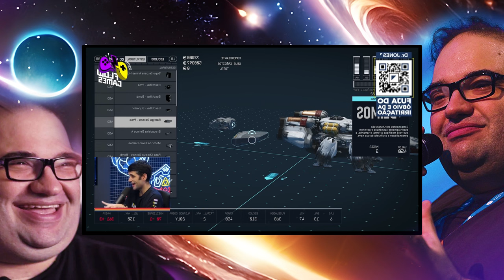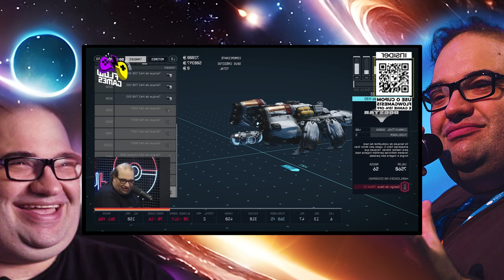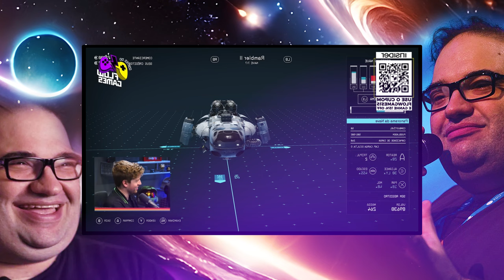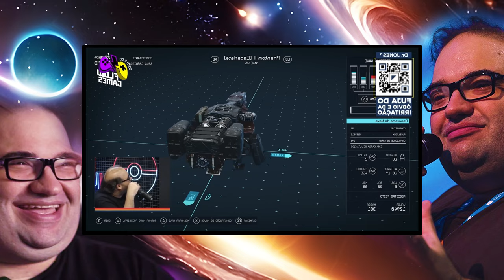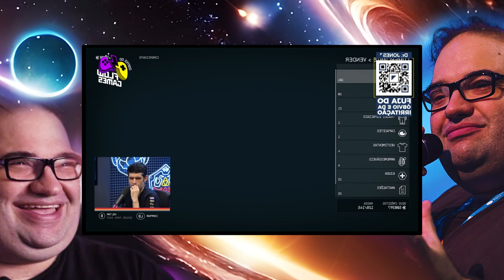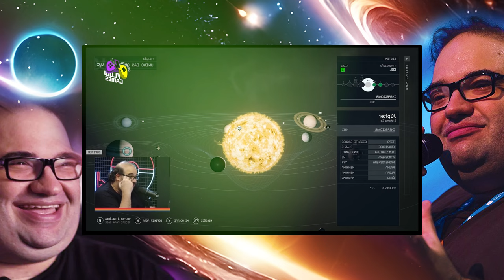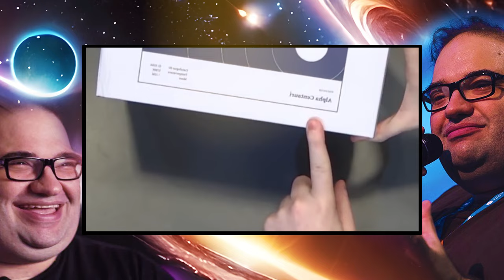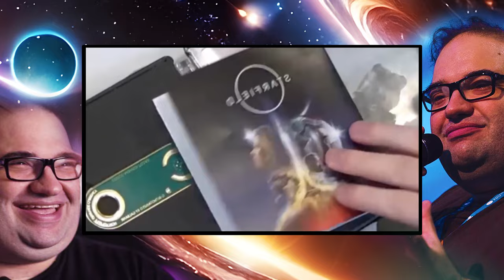DURMA APRENDENDO COM 1 hora de SERGIO SACANI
Sérgio Sacani Sancevero, é um geofísico, youtuber, podcaster e proeminente divulgador científico brasileiro, dono do blog Space Today e apresentador do canal Ciência Sem Fim, associado aos Estúdios Flow.

💸 𝗔𝗣𝗢𝗜𝗘 𝗢 𝗖𝗔𝗡𝗔𝗟 𝗖𝗢𝗠 𝗨𝗠𝗔 𝗗𝗢𝗔𝗖̧𝗔𝗢:
✔ Bitcoin ➜ bc1qcdvpa08hx7lagd5637uj5uh52v4rrcgyjlfqvf

📘📗📕 COMPRE COM SEGURANÇA OS LIVROS QUE O SERJÃO INDICA 📖

COSMOS DE CARL SAGAN ✅
UMA BREVE HISTÓRIA DO TEMPO DE STEPHEN HAWKING ✅
ASTROFÍSICA PARA APRESSADOS DE NEIL DEGRASSE TYSON ✅
RESPOSTAS DE UM ASTROFÍSICO DE NEIL DEGRASSE TYSON ✅

👇 CUIDADO COM OS ITENS QUE MELHORARAM MEU SONO E PODEM TRANSFORMAR O SEU TAMBÉM 👇

00:00 Inscreva-se